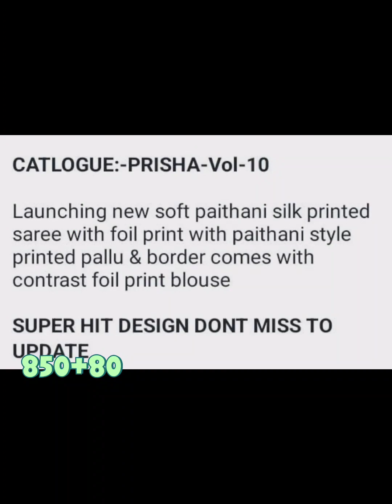Soft Paithani Silk Printed Saree#soft